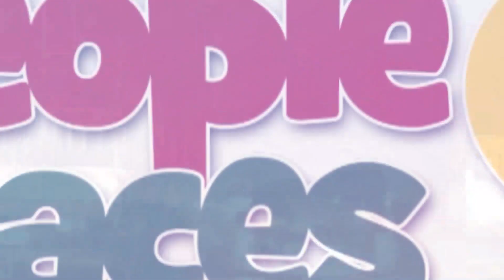It was a wrong move not to allow us finish Aisha Huang's case in 2017 - Effah Dartey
Effah Dartey talks about not finishing Aisha Huang's case in 2017.